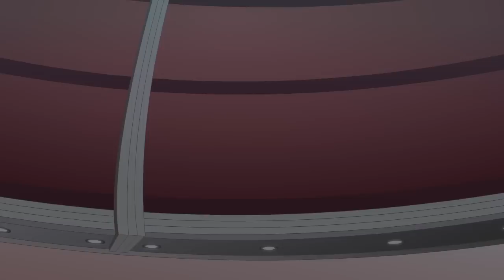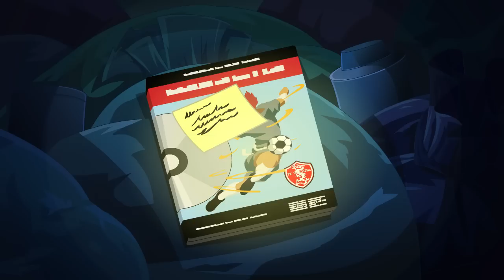Entre Amigos | Temporada 1 | Episódio 6 | Supa Strikas em Português | Desenho de Futebol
Supa Strikas enfrenta a velha equipe do Twisting Tiger, FC Nakama, mas o líder da equipa, Ura Giri, lança um DVD de todos os movimentos secretos de Tiger para puni-lo por deixar o time. Agora, o famoso meio-campista precisa de encontrar novos movimentos ... e rápido!

Cada semana, este canal apresenta um episódio completo, uma compilação e um destaque emocionante da série Supa Strikas!

Dos Himalaias nevados às antigas ruínas astecas, lindas praias brasileiras até os trechos escuros do Espaço, a busca da Super Liga pelo Supa Strikas leva-os a todos os lugares e a qualquer lugar que você possa imaginar. Mas em seu caminho está uma série de oposição habilidosa, conivente e francamente maluca - de um cientista louco a fuzileiros navais alpinos, Supa Strikas terá que ganhar todas as paradas se quiserem trazer o troféu para casa!

Embalado com aventura, comédia e ação de futebol que pára o coração, Supa Strikas é uma jornada pelo mundo do futebol como nunca viu!